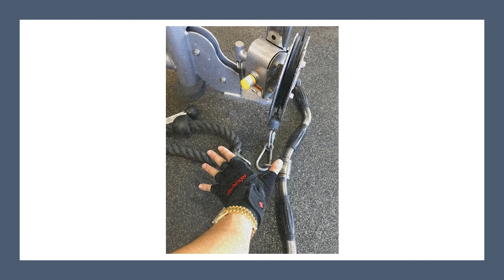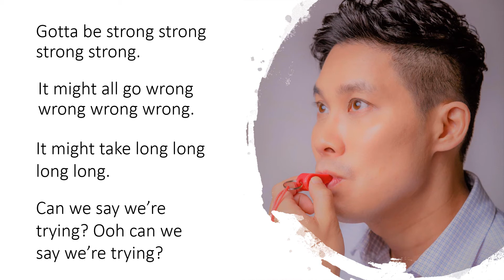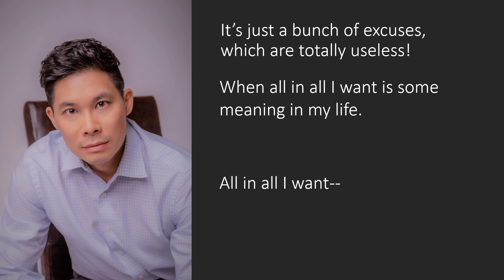CAN WE SAY WE'RE TRYING LV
This is a song about working hard and being the best you can be.

Mediocrity. You are afraid to face reality.
Self-protectivity. You stunt your growth with misery.
Insincerity. Your voice and eyes are so empty.
Irresponsibility. No respect for you or me.

It’s just a bunch of excuses, which are totally useless!
When all in all I want is some meaning in my life.

Gotta be strong.
It might all go wrong.
It might take long.
Can we say we’re trying? Ooh can we say we’re trying?

Not just fun.
To be on the run.
You gotta get done.
NOT JUST FUN!

All in all I want--

¿Podemos decir que estamos tratando?

Mediocridad. Miedo a enfrentar la realidad.
Autoprotección. Truco tu crecimiento con la miseria.
Insinceridad. Tu voz y tus ojos están tan vacíos.
Irresponsabilidad. No hay respeto para ti o para mí.

¡Es solo un montón de excusas, que son totalmente inútiles!
Cuando todo lo que quiero es un significado en mi vida.

Tienes que ser fuerte, fuerte, fuerte.
Puede que todo salga mal, mal, mal.
Puede tardar mucho, mucho, mucho.
¿Podemos decir que estamos tratando? Ooh, ¿podemos decir que estamos tratando?

No solo diversión, diversión, diversión, diversión.
Para estar en la corrida corrida corrida.
Tienes que hacerlo, hacerlo, hacerlo.

Pouvons-nous dire que nous essayons ?

우리가 전력투구한다고 말할 수 있을까?

별볼일 없다는 건 현실을 직시하는 걸 두려워하는 거고.
자기 방어는  우울하게 자신의 성장을 막는 거고.
진실되지 못하면 네 목소리와 눈빛은 영혼이 없는 거고.
무책임하다는 건 서로에 대한 기본 존중도 없다는 거고.

다 쓸데없는 핑계일 뿐야!
내가 인생에서 원하는 건 뭔가 의미있는 것뿐.

마음 단단히 먹어야 돼.
모든게 다 물거품이 될 수도 있고.
시간도 많이 걸릴 수도 있고.

그럼에도 불구하고 우리가 전력투구한다고 말할 수 있을까?

항상 뛰어야 한다는 건
재미만 있을 순 없지.
일은 무조건 해치워야 돼.

재미로만 살 수 없어!

내가 원하는 건-

Médiocrité. Vous avez peur de faire face à la réalité.
Autoprotection. Vous retardez votre croissance avec la misère.
Manque de sincérité. Votre voix et vos yeux sont si vides.
Irresponsabilité. Aucun respect pour vous ou moi.

C’est juste une foule d’excuses totalement inutiles !
Quand tout compte fait je veux un sens dans ma vie.

Je dois être fort fort fort.
Tout pourrait mal mal mal tourner.
Cela pourrait prendre longtemps longtemps longtemps.
Pouvons-nous dire que nous essayons ? Oô pouvons-nous dire que nous essayons ?

Pas seulement amusant amusant amusant.
Être en fuite fuite fuite.
Tu dois être fait fait fait.
Pas juste du plaisir !

Dans l'ensemble je veux--